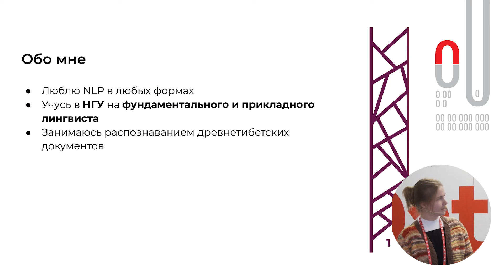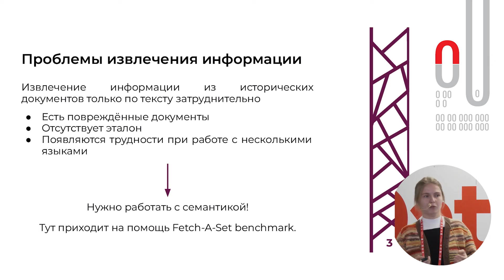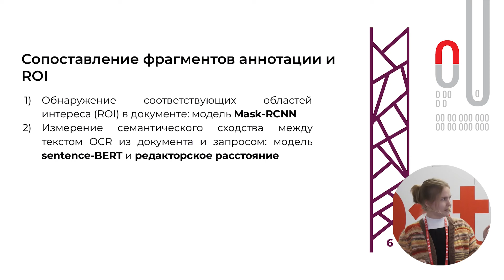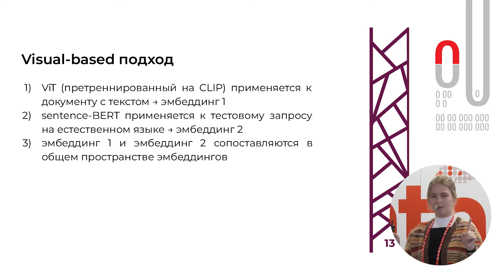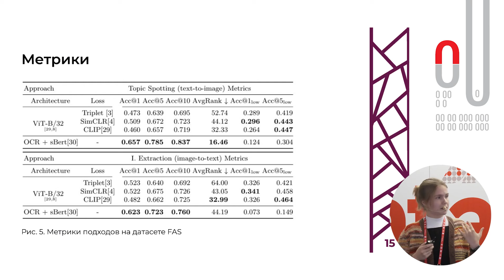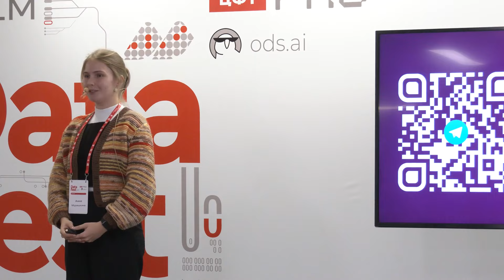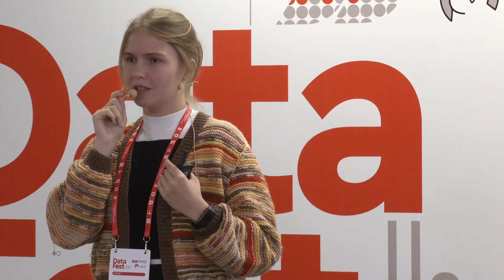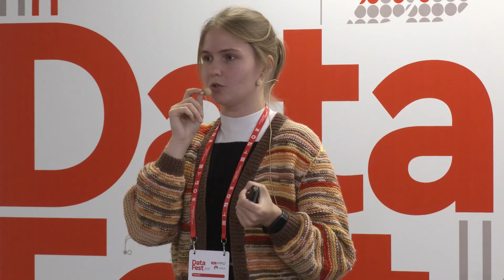Мурашкина Анна | Знания и пиксели как совместить разбор статьи Fetch A Set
Спикер: Мурашкина Анна